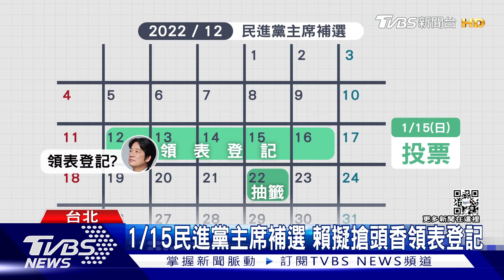1/15民進黨主席補選 賴清德擬搶頭香領表登記｜TVBS新聞@TVBSNEWS01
為宣示反黑金，民進黨中常會通過決議，接下來各縣市的正副議長選舉，民進黨拒絕支持黑金背景人士，另外黨主席補選，也確定下週一起領表，傳出副總統賴清德也將搶頭香登記，不過現在因為賴清德確診，這最快可能也得等到13日！